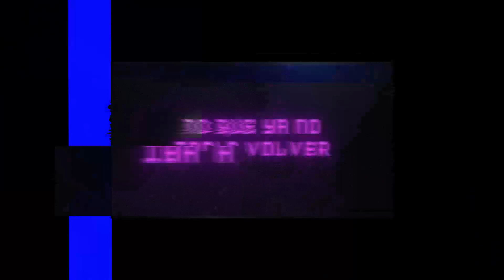Daryl Ft. Julian Castillo – Otra Vez (Video Oficial)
Official Video by Daryl Ft. Julian Castillo – Otra Vez (Official Music Video) ©️

Directed by: Emel Carrascal
Animated by: Eliab Cardenas
Song written & music produced by: Daryl Pedroza y Julian Castillo